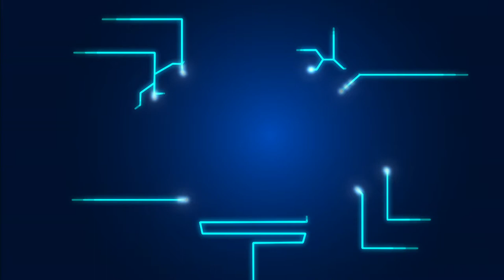พลังวิทย์ คิดเพื่อคนไทย ตอน ชุดตรวจสอบและวิเคราะห์ออกซิเจนละลายน้ำแบบพกพา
รายการพลังวิทย์ คิดเพื่อคนไทย โดย สวทช. ครั้งนี้เสนอตอน ชุดตรวจสอบและวิเคราะห์ออกซิเจนละลายน้ำแบบพกพา